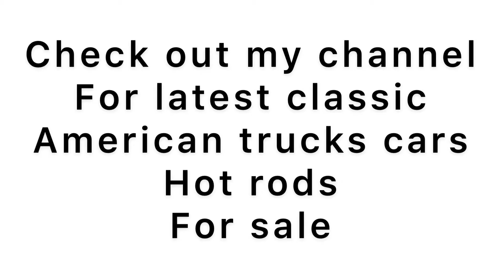1973 PLYMOUTH BARRACUDA FOR SALE ARRIVING END OF DECEMBER FULL VIDEO EARLY JANUARY 22 , CLASSIC CARS